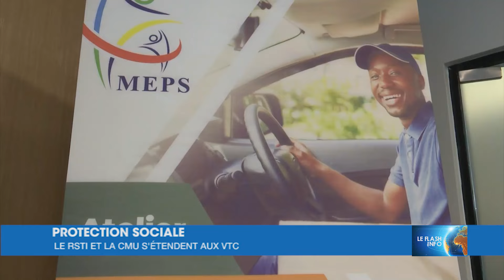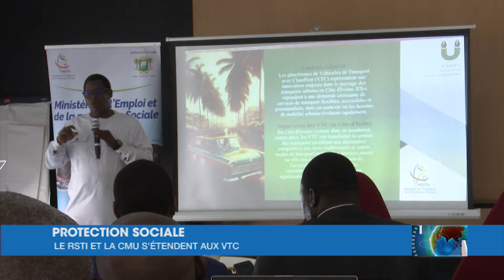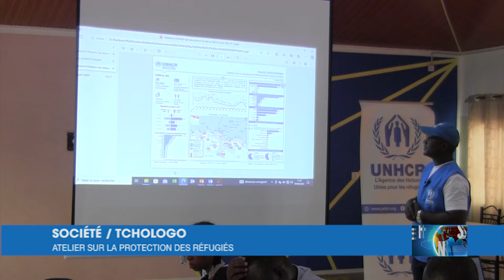Le Flash de 15 Heures de RTI 1 du 08 mai 2024